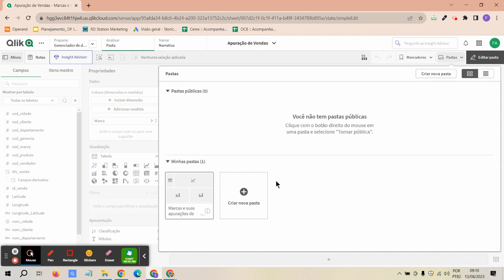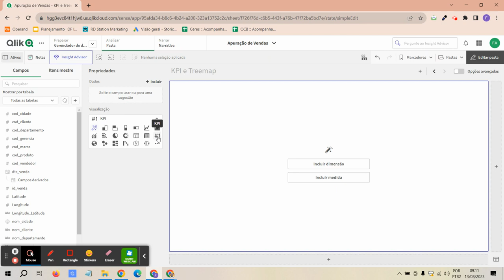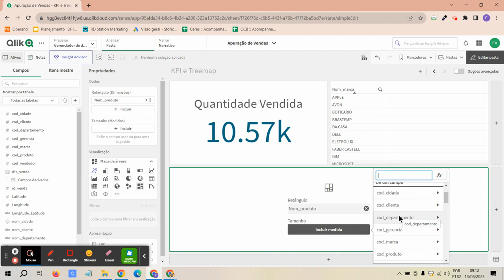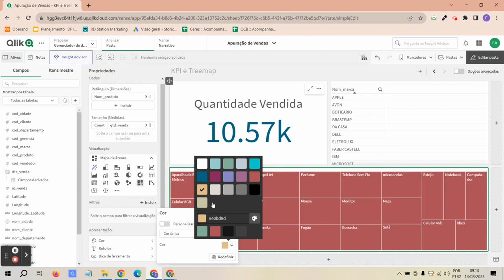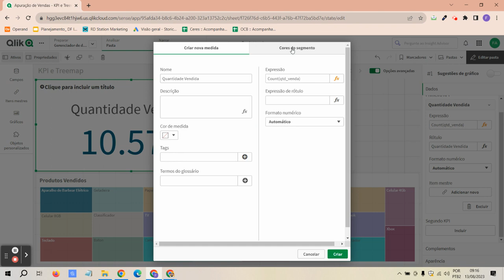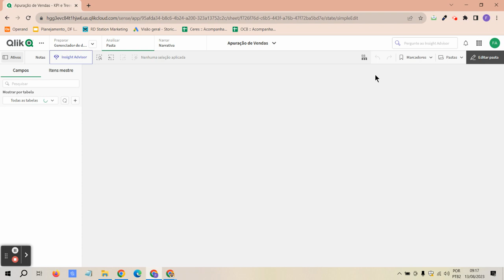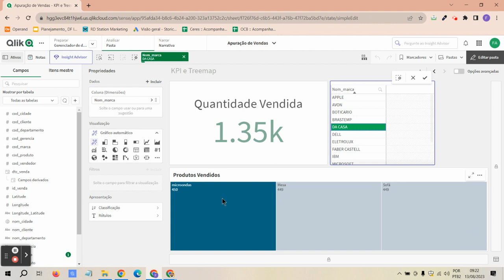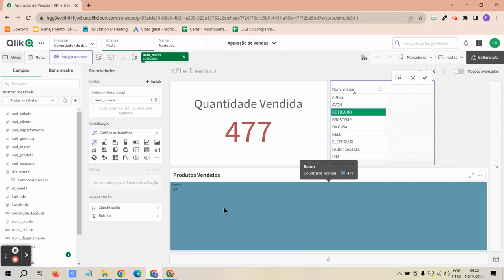QLIK SENSE - VÍDEO 6 - KPI E TREEMAP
Eae pessoal tudo bem?

Hoje vamos aprender a como representar uma meta com KPI e como podemos usar o gráfico de Treemap!